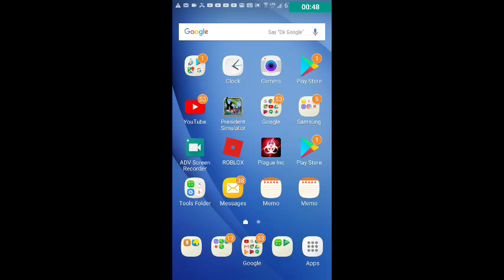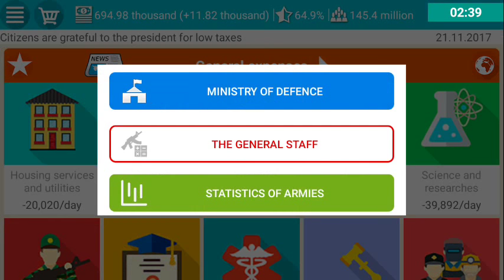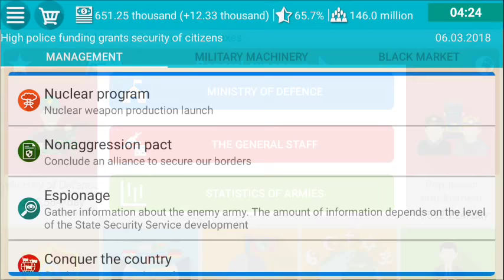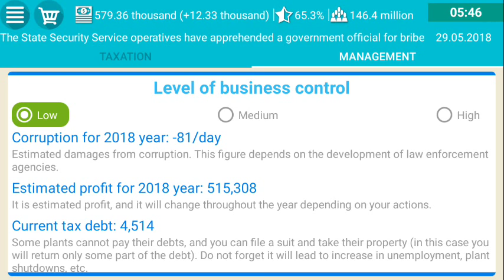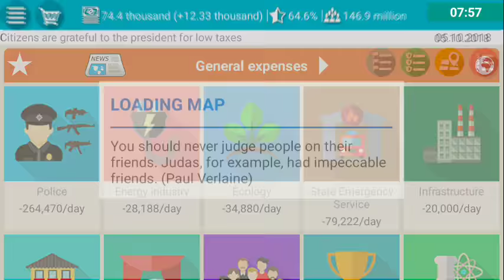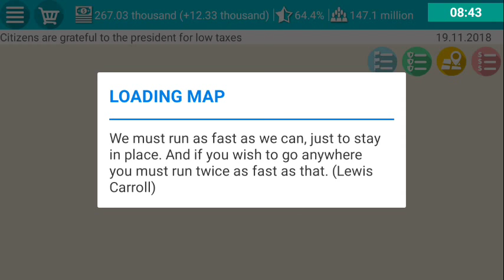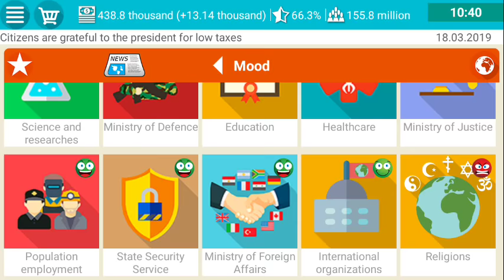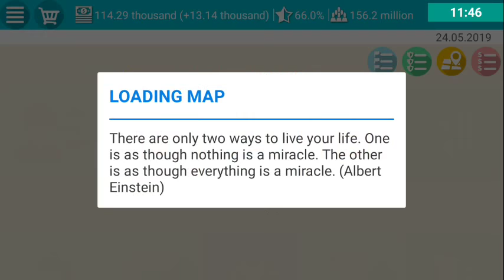President simulator lets play 3 rebuilding 😵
sry about the back ground noise